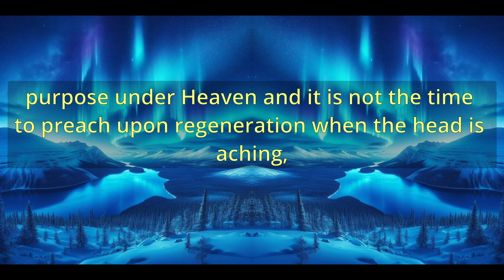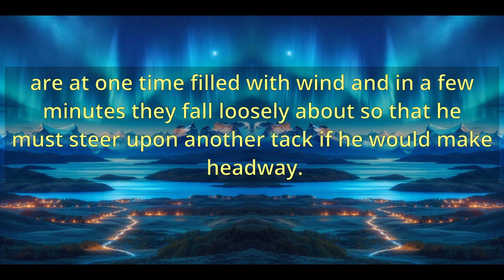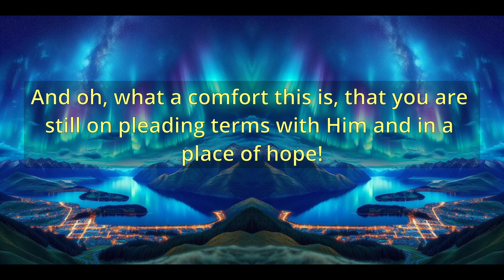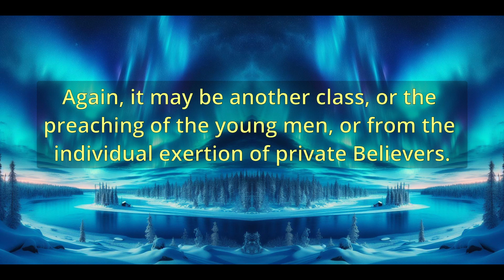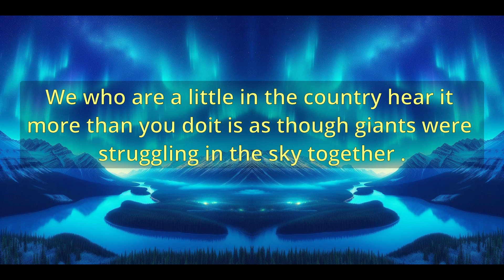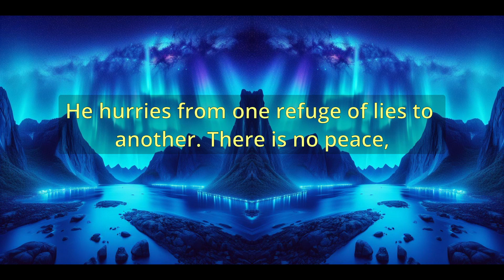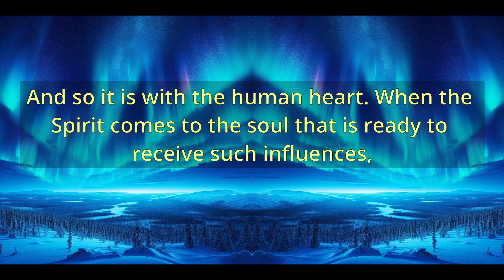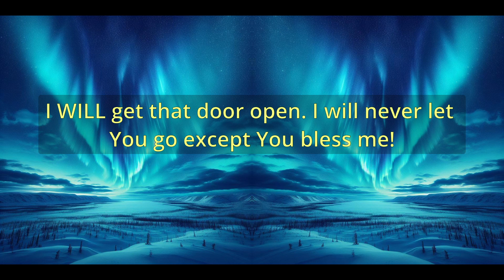"The Holy Spirit Compared To The Wind" (A10630) - Charles Spurgeon Sermons